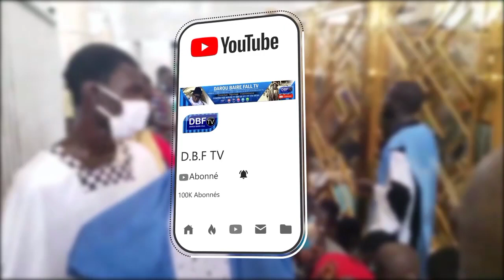🚨Urgent Touba Serigne Omar Bousso Khalif S Mbacke Bousso Di Wakh Si Li Khewon Gedé Ta...